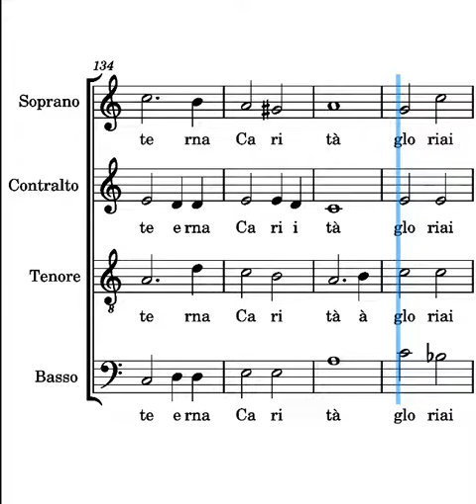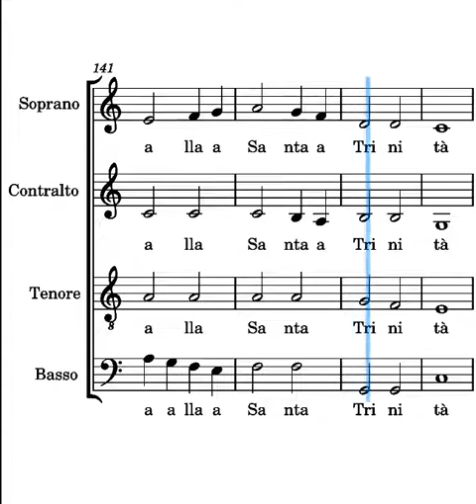Tantum ergo (genti tutte) Perosi bassi ultima strofa con Amen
voce dei bassi del canto Tantum ergo (genti tutte) di Lorenzo Perosi ultima strofa con Amen